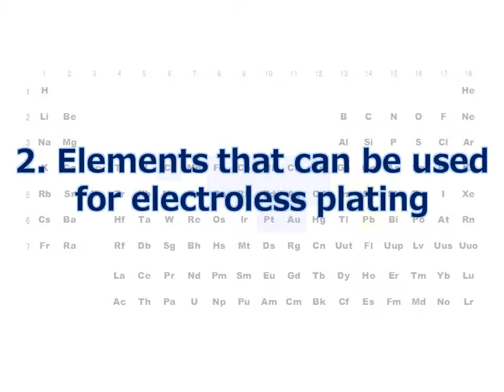Classification of the plating of fellow